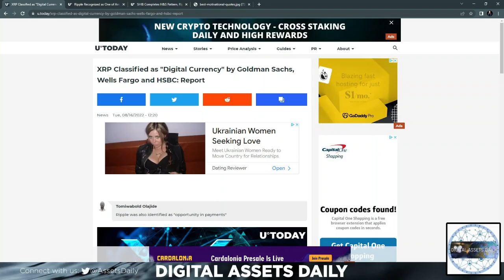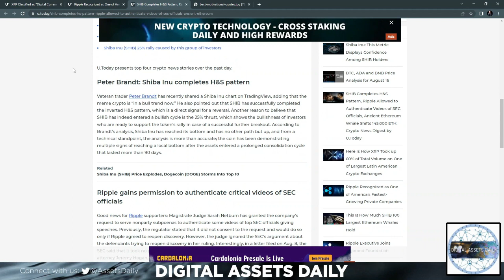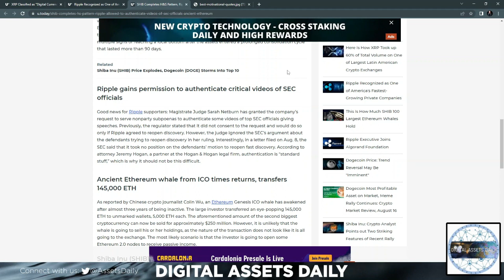XRP Is A Digital Currency!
Simon Kümin

Code: DAILY1MFREE